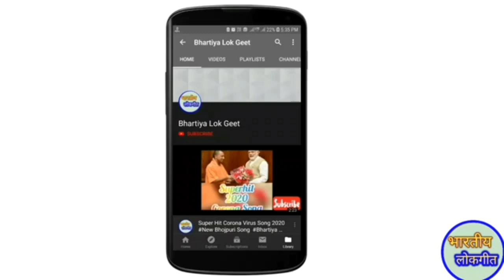Tilak Geet || तर्ज:- लहँगवा लस - लस करता || तिलक गीत || By:- Bhartiya Lok Geet